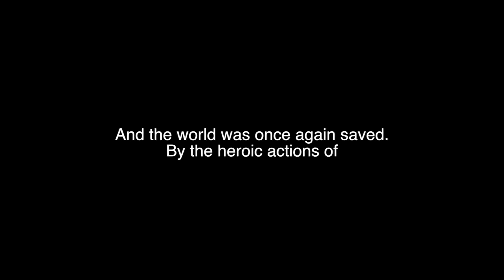Regular Person Man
The adventures of a superhero, who doesn't exactly want to be a superhero.